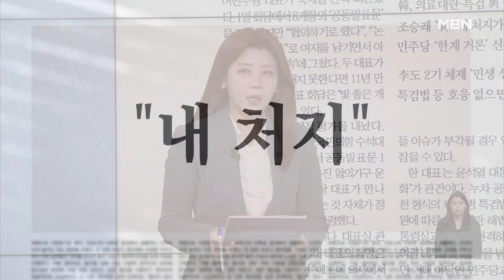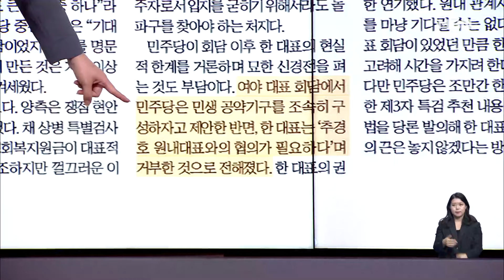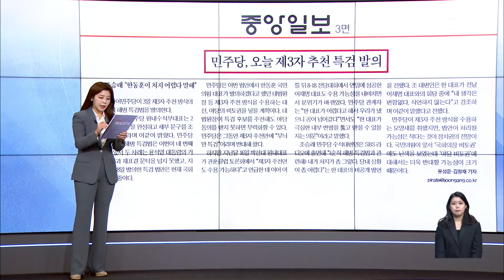"내 처지가 좀" 대표 회담 후 직면한 한동훈의 숙제? [아침&매일경제]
"내 처지가 좀" 대표 회담 후 직면한 한동훈의 숙제? [아침&매일경제] (0903)

김종혁 국민의힘 최고위원
서용주 전 민주당 상근부대변인
강전애 국민의힘 법률자문위원
장윤미 민주당 법률위 부위원장